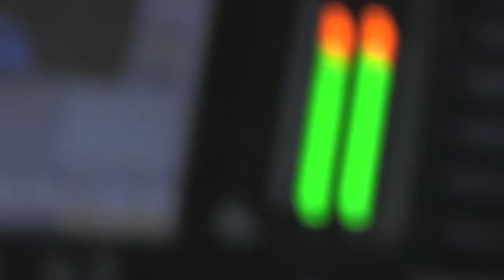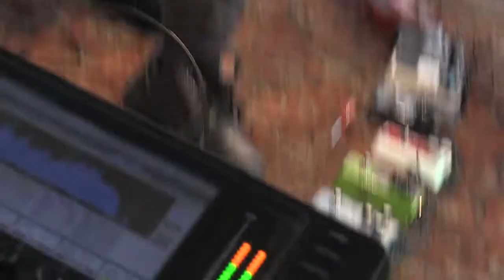Michel Henritzi 07/07/21 Paris, Parc de la Villette - Sonic Protest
Urban boat, Prairie du cercle nord